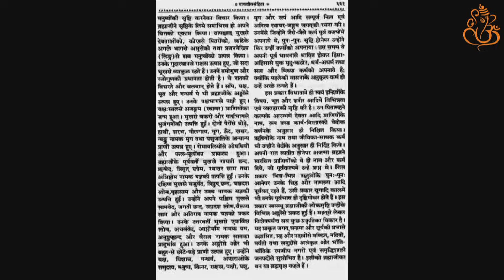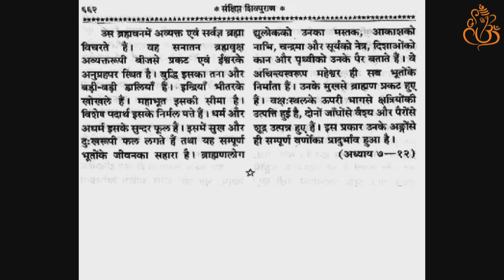Sankshipt Shiv Puran | अध्‍याय 213 | Hindi Reading